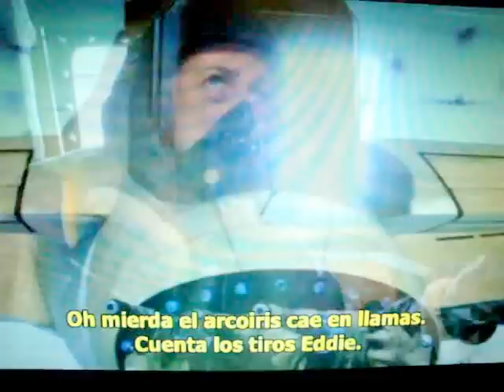B-17 Flying Fortress vs. Messerschmitt Bf 109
The Boeing B-17 Flying Fortress
 is a four-engine heavy bomber aircraft developed in the 1930s for the then-United States Army Air Corps (USAAC). Competing against Douglas and Martin for a contract to build 200 bombers, the Boeing entry outperformed both competitors and more than met the Air Corps' expectations. Although Boeing lost the contract because the prototype crashed, the Air Corps was so impressed with Boeing's design that they ordered 13 more B-17s for further evaluation. From its introduction in 1938, the B-17 Flying Fortress evolved through numerous design advances.
The B-17 was primarily employed by the United States Army Air Forces (USAAF) in the daylight precision strategic bombing campaign of World War II against German industrial and military targets. The United States Eighth Air Force based at Thorpe Abbotts airfield in England and the Fifteenth Air Force based in Italy complemented the RAF Bomber Command's nighttime area bombing in Operation Pointblank to help secure air superiority over the cities, factories and battlefields of Western Europe in preparation for Operation Overlord.The B-17 also participated to a lesser extent in the War in the Pacific where it conducted raids against Japanese shipping and airfields.
From its pre-war inception, the USAAC (later USAAF) touted the aircraft as a strategic weapon; it was a potent, high-flying, long-range bomber that was able to defend itself, and to return home despite extensive battle damage. It quickly took on mythic proportions,and widely circulated stories and photos of B-17s surviving battle damage increased its iconic status.[7] With a service ceiling greater than any of its Allied contemporaries, the B-17 established itself as an effective weapons system, dropping more bombs than any other U.S. aircraft in World War II. Of the 1.5 million metric tons of bombs dropped on Germany by U.S. aircraft, 640,000 tons were dropped from B-17s.
As of September 2011, 13 airframes remain airworthy, with dozens more in storage or on static display.
The Messerschmitt Bf 109,

 often called Me 109, was a German World War II fighter aircraft designed by Willy Messerschmitt and Robert Lusser during the early to mid 1930s. It was one of the first true modern fighters of the era, including such features as all-metal monocoque construction, a closed canopy, a retractable landing gear, and was powered by a liquid-cooled, inverted-V12 aero engine.
The Bf 109 first saw operational service during the Spanish Civil War and was still in service at the dawn of the jet age at the end of World War II, during which time it was the backbone of the Luftwaffe's fighter force.From the end of 1941 the Bf 109 was supplemented by the Focke-Wulf Fw 190.
Originally conceived as an interceptor, later models were developed to fulfill multiple tasks, serving as bomber escort, fighter-bomber, day-, night-, all-weather fighter, ground-attack aircraft, and as reconnaissance aircraft. It was supplied to and operated by several states during World War II, and served with several countries for many years after the war. The Bf 109 was the most produced fighter aircraft in history, with a total of 33,984 units produced from 1936 up to April 1945.
The Bf 109 was flown by the three top-scoring German fighter aces of World War II, who claimed 928 victories among them while flying with Jagdgeschwader 52, mainly on the Eastern Front, as well as by Hans-Joachim Marseille, the highest scoring German ace in the North African Campaign. It was also flown by several other successful aces from Germany's allies, notably Finland, including the highest scoring non-German ace Ilmari Juutilainen, and pilots from Romania, Croatia and Hungary. Through constant development, the Bf 109 remained competitive with the latest Allied fighter aircraft until the end of the war